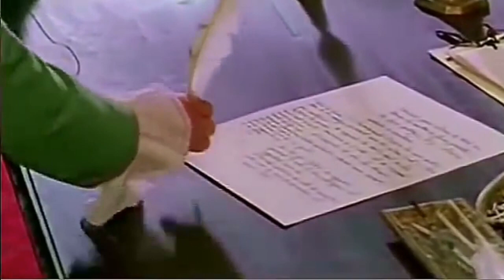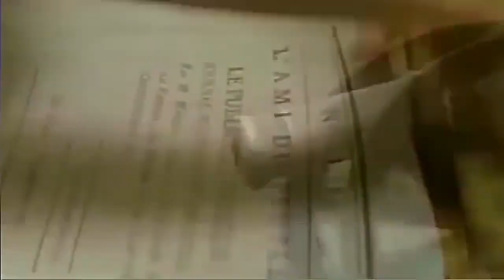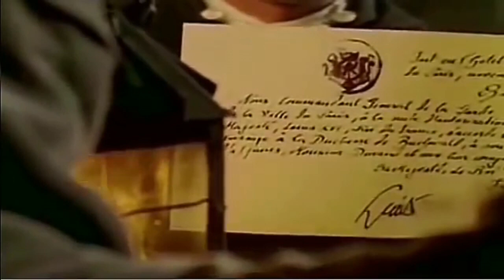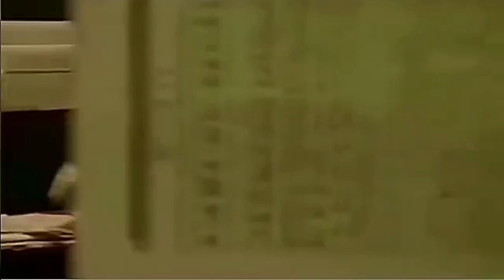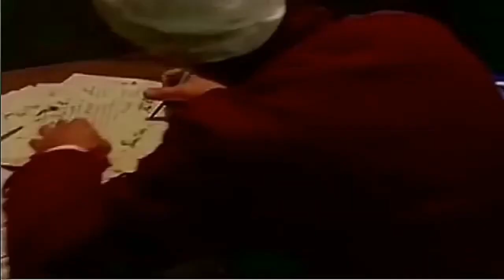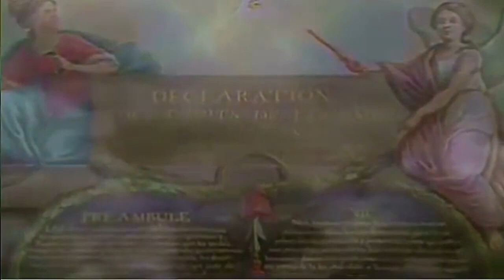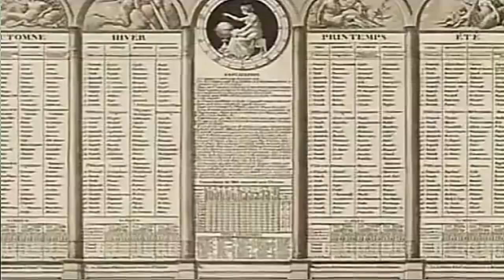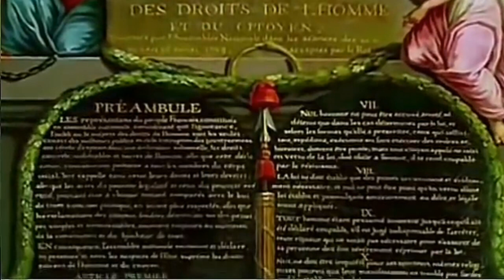Documental «La Revolución Francesa»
La Revolución Francesa (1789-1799) ha sido tradicionalmente considerada como el indicador del final de una época histórica y el punto de arranque de una nueva etapa: la Edad Contemporánea. Por este motivo puede aceptarse que, aunque cronológicamente el siglo XIX comenzase en 1801, históricamente se inició en 1789. Ciertamente, el estallido de la Revolución Francesa señala una línea divisoria entre dos sistemas sociopolíticos opuestos: en el Antiguo Régimen, anterior a la Revolución Francesa, el absolutismo monárquico regía una sociedad feudal; en el Nuevo Régimen surgido tras la misma, en cambio, reconocemos muchos de los rasgos que caracterizan la organización política y social del mundo contemporáneo.

En el terreno político, la Revolución Francesa acabó con el sistema de monarquías absolutas que había prevalecido durante siglos en muchos países europeos. Dicho sistema político se basaba en el principio de que todos los poderes (el de promulgar las leyes -legislativo-, el de aplicarlas -ejecutivo-, y el de determinar si las leyes habían sido o no cumplidas -judicial-) residían en el rey. El monarca era fuente de todo poder por derecho divino; tal derecho era la base jurídica y filosófica de su soberanía.

La Revolución Francesa establecería la separación de estos poderes, de tal manera que el legislativo correspondería a una Asamblea o Parlamento; el poder ejecutivo seguiría residiendo en el rey y sus ministros, o en un gobierno en las repúblicas; y el judicial recaería en los tribunales de justicia, como poder técnico e independiente. En definitiva, la monarquía dejaría de existir o de ser absoluta para convertirse en un sistema político en que los distintos poderes servirían de contrapesos y se controlarían mutuamente. Se entendía, además, que la soberanía no procedía sino del pueblo, el cual delegaba el ejercicio del poder en gobernantes libremente elegidos en procesos electorales periódicos.

En el plano social, las consecuencias de la Revolución Francesa serían igualmente trascendentes. El Antiguo Régimen se había caracterizado por consolidar un tipo de organización social rígido y de carácter marcadamente estamental, en la que se habían consagrado dos grupos o estamentos inamovibles: el clero y la nobleza. Estos estamentos gozaban de una jurisdicción especial que les eximía de pagar impuestos, entre otros privilegios. El tercer estamento lo integraban los campesinos, que estaban obligados a sostener los gastos del Estado con el pago de tributos.

Pero no solamente campesinos, artesanos o siervos componían el tercer estamento; una nueva clase social dinámica y próspera, enriquecida mediante los negocios, el comercio y la industria, también pertenecía jurídicamente a aquel «tercer estado» carente de privilegios: la burguesía. Esta clase emergente aspiraba a que su ascenso y su poderío económico se reflejase en el ordenamiento político. De hecho, la Revolución Francesa y su más inmediato precedente, la independencia de los Estados Unidos, constituyen los primeros ejemplos de lo que los historiadores han llamado «revoluciones burguesas». En ambas, el triunfo de la burguesía sobre la aristocracia anquilosada determinó una configuración social en concordancia con la mentalidad y los valores burgueses.

De con Licencia Atribución de Creative Commons (reutilización permitida)